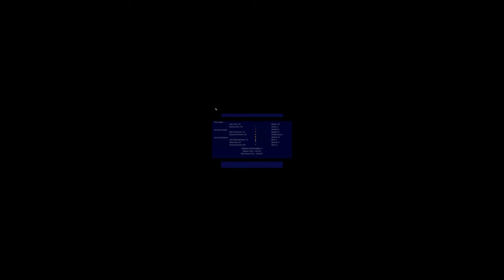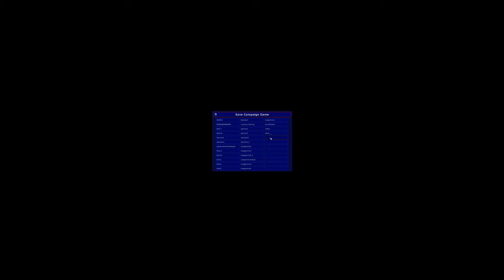Warzone 2100 - Gamma Campaign (Part 6)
Some boring waiting time was edited out.

Casual Playthrough of the Warzone 2100 Gamma Campaign